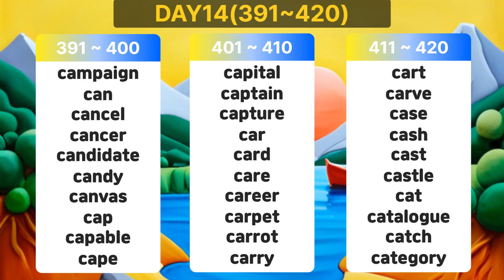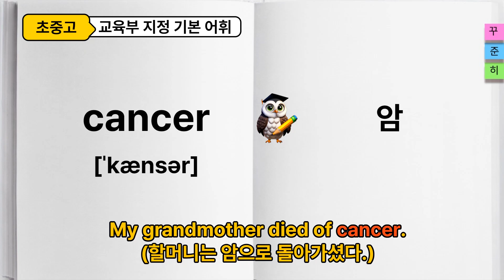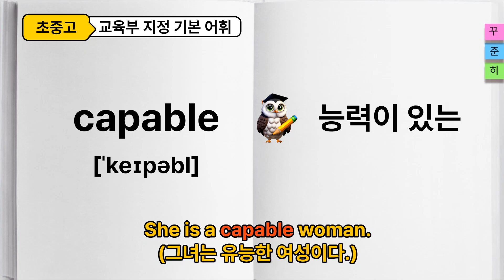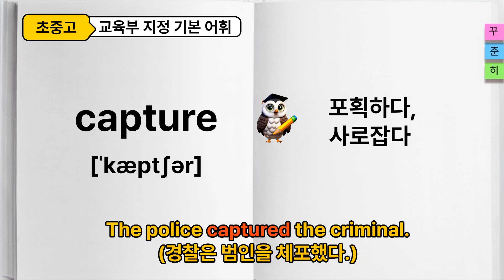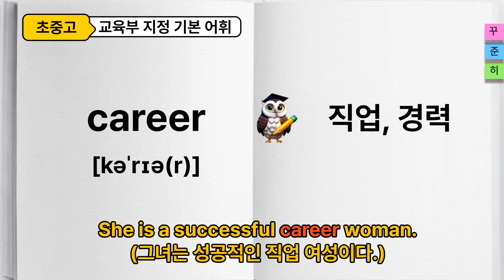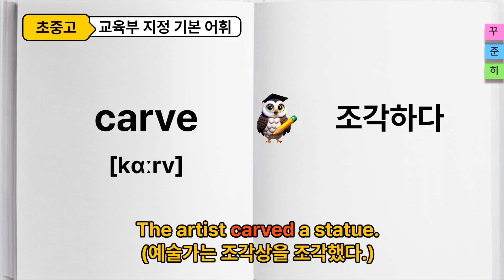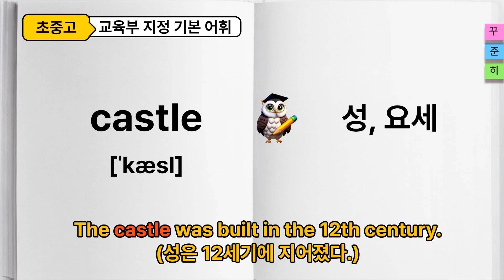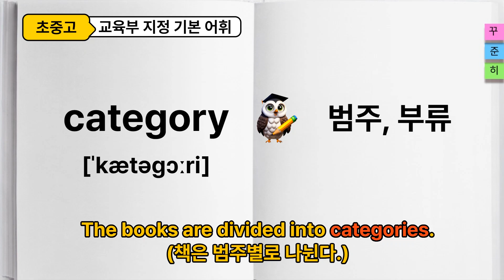[교육부 지정] 초중고 기본 영단어 3,000 (DAY14 : 391~420번) /초등영어 /중등영어 /고등영어 /필수영단어 /기초영어 /수능영어 /영어공부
1. 교육부에서 지정(최신 개정 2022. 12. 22.)한 초중고 기본어휘 3,000개 집중 암기 시리즈 입니다.
2. 하루 30개씩, 100일 완성 과정으로 반복해서 듣고 따라 해 주세요.
3. 실제 단어가 사용 된 예문을 통해 단어의 뜻을 익히면, 장기기억에 큰 도움이 됩니다.  포기하지 마시고, 무던히*끝까지 나아가세요~~^^
※ 교육부 고시(제2022-33호, 별책14) ‘영어과 교육과정’의 기본어휘 목록을 기준으로 알파벳(A~Z)순으로 제작됩니다.